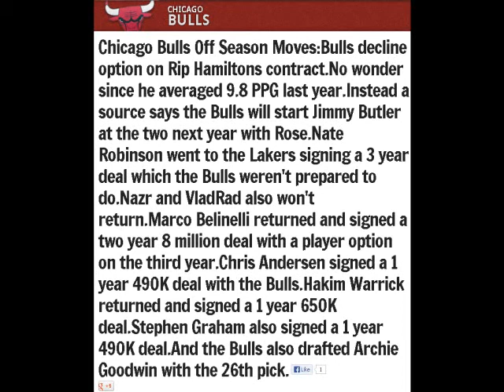NBA 2K13-Chicago Bulls Association (Simulation Type)as head coach-Part 64 (OFFSEASON)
SEASON 2 WILL START SOON!

Simulation type association as head coach of the Chicago Bulls(Tom Thibodeau),this is a series where i am only a coach which isn't possible but i pretend like i am,i really think 2K should add that option only for coach in the association.There is Coach Mode but that's only in game and you can also use it in association.In this NBA 2K13 association there isn't Derrick Rose who is recovering from his ACL tear.I think NBA 2K should really make an option to play association with real life injuries and the association without.So as we are waiting for Derrick's Return we are trying to get as much better seed in the East.And then hopefully win a title.I just want to make this association series interesting in this year's NBA 2K13.I love the Chicago Bulls and i like coach Thibs(Tom Thibodeau).I am also intense as he is and you can notice that in this association series when i go ham on the player and go intense in training.NBA 2K13 is a basketball video game developed by Visual Concepts and published by 2K Sports. It was released on October 2, 2012 in North America for the Xbox 360, PlayStation Portable, PlayStation 3, Microsoft Windows and Wii. A version for the Wii U was also released as a launch title in North America, and in December for the PAL region. Kevin Durant of the Oklahoma City Thunder, Blake Griffin of the Los Angeles Clippers and Derrick Rose of the Chicago Bulls are the cover athletes.[1] NBA 2K13 is the successor to NBA 2K12 in the NBA 2K series.Like its predecessors, NBA 2K13 simulates NBA basketball games. One of the game's new control features allocates dribbling to the right analog stick on the controller, much like EA's NBA Live series. This allows a better 1-on-1 offensive feel to the game. The game retains the "My Player" mode, now renamed "MyCAREER" There are new features in the mode which include more off-court activities such as endorsement deals (including creating one's own shoe, which has greater details of the shoe itself than in "NBA 2K12") complex contract negotiations, a social media component "Twitter", the ability to choose the player's pre-game rituals and clothing during events, the ability to talk with the general manager after games, and the ability to have the player speak before tip-off in games. A variety of past players and teams are available, including the 1992 Dream Team, but unlike previous installments, there is no dedicated historical mode. It is not necessary to complete history challenges in order to unlock the classic teams, of which there are over 20. A new added team, the "Celeb Team", includes celebrities such as Justin Bieber, Bow Wow, Sean Kingston, Wale, and Meek Mill. The game also has a new mode called MyTEAM. In the MyTEAM mode, a player can be the manager of a team and compete against other players on Xbox Live. [2] Another new addition is the NBA store in the My Career menu. This allows the player to buy clothes, accessories, hats, team gear, etc. Another difference from the other games in the series are the VC or "Virtual currency" that the player earns in order to buy these items from the store. These coins are to be used for purchases or used as "skill points", as in the previous games of the series. They can also be used to boost one's My Player attributes, to buy new players, coaches, arenas, etc. for My Team, and to purchase players for the NBA Blacktop game mode. New this year is the "My Player Blacktop" game mode, which allows the gamer to show off My Players skills with other users' My Players online in a game to 21.